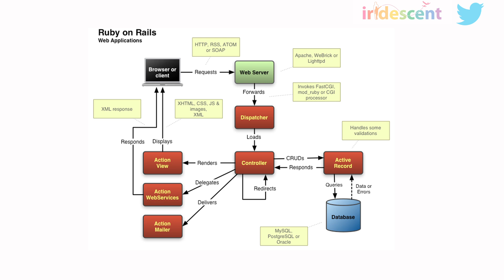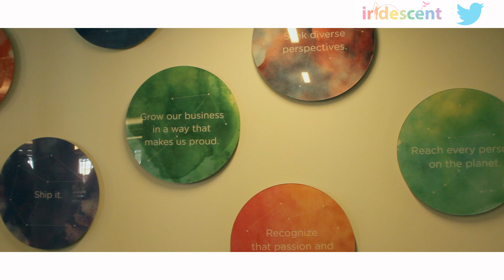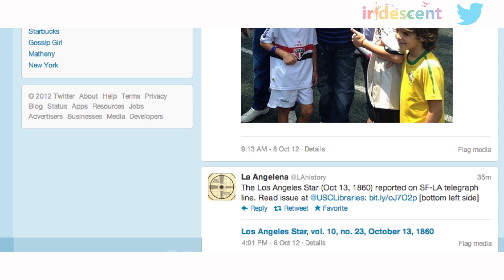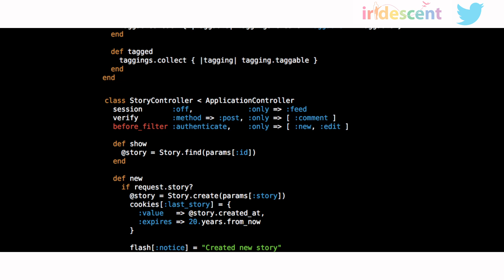What is it like to work at Twitter: Sara Haider and Dana Contreras